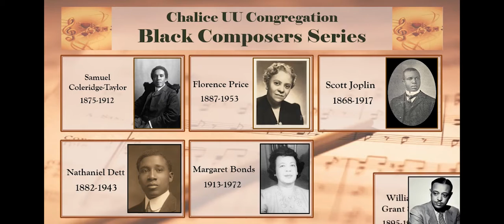About Joseph Bologne (1745-1799)